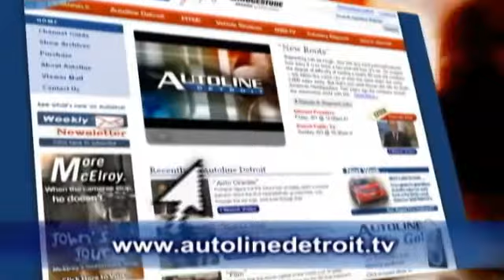Buy American!, Chrysler Mgt. Changes - Autoline Daily 135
By announcing Chrysler's bankruptcy, President Obama signals a new industrial policy for the U.S. Foreign automakers are not happy with Obama. Chrysler's Bob Nardelli and Tom LaSorda are going to step down. All that and more, plus a preview of Autoline.